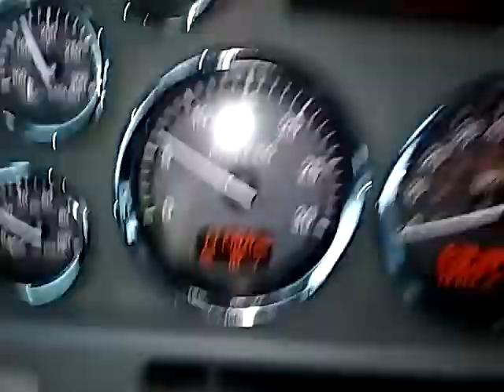Loaded at Norfolk , Nebraska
Well I had to drop my trailer and hook to another. Secure and tarp the load. Then pull outside and move all the gear from my old trailer to the new one. Oh and an artic front has started dumping snow on me too. Fun fun fun.